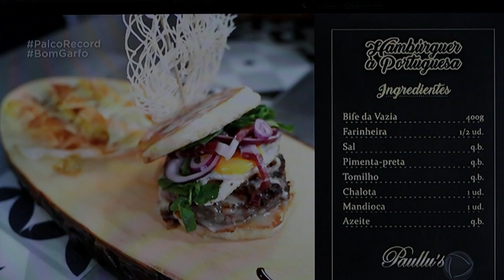Vanessa Silva convidada Chefe de Paullu's (Bom Garfo // Palco Record)